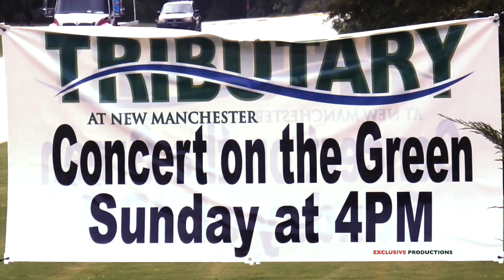Concert on the Green of 2014-EXCLUSIVE PRODUCTIONS